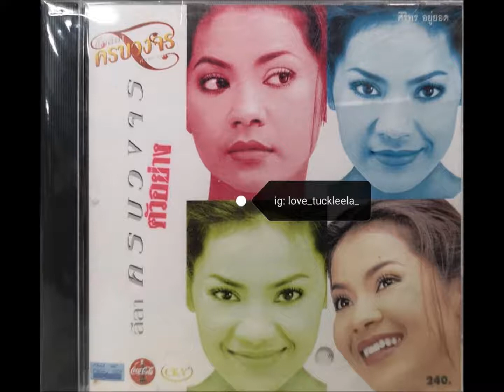ครบวงจร - ตั๊ก ลีลา